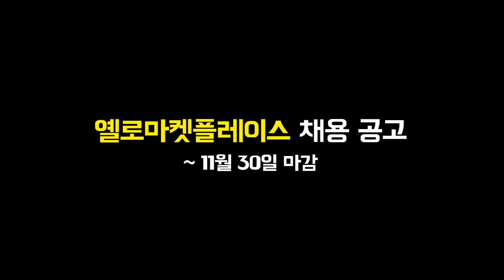옐로마켓플레이스 채용 영상